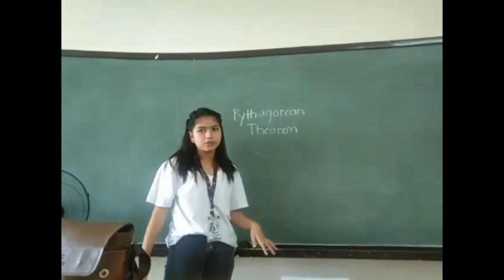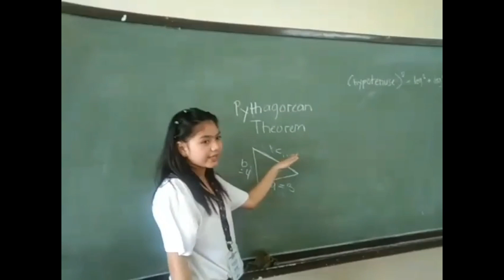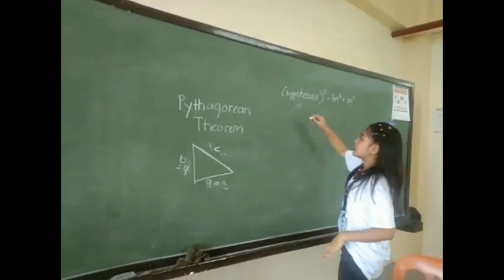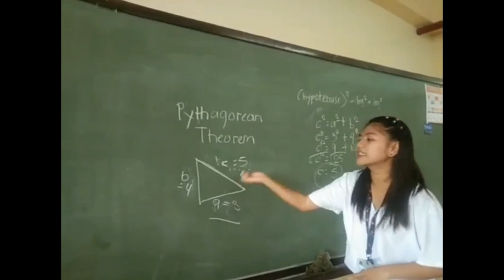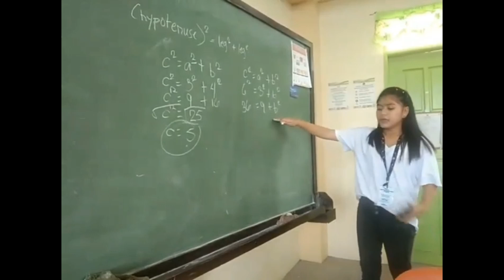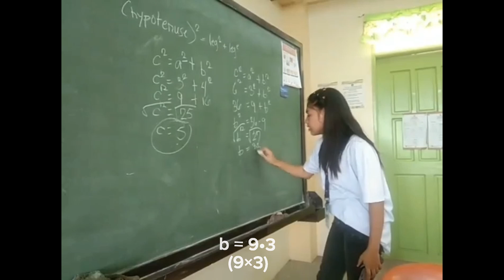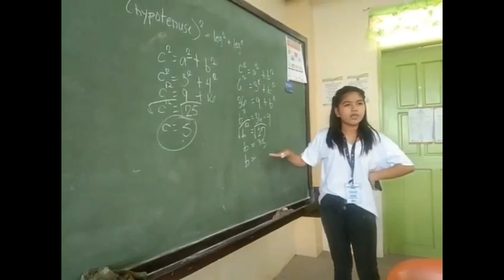PYTHAGOREAN THEOREM A SHORT CLIP TUTORIAL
DEFINITION OF PYTHAGOREAN THEOREM
EXAMPLE OF SOLVING THE MISSING SIDE OF A RIGHT TRIANGLE USING PYTHAGOREAN THEOREM